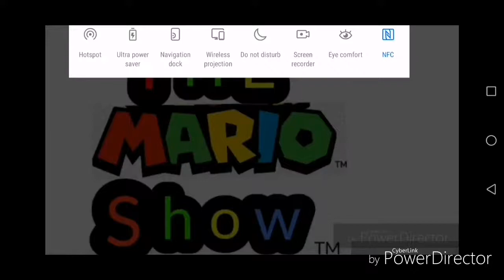The Mario Show Season 3 Episode 2: Banana Case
Plot
Donkey Kong Took a Snooze and he thought that someone ate his Banana and Diddy Kong saw him eating his Banana Because Diddy was up all night

Next Episode: Mario's Birthday Surprise